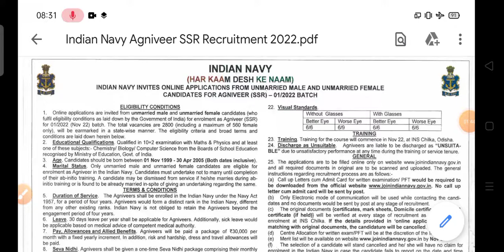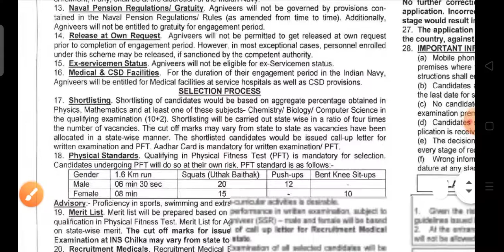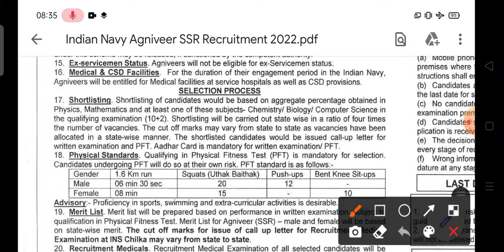Navy SSR MR कितने % वालो का Admit Card आयेगा | Navy MR Admit Card Shortlisting |Navy MR New Vacancy